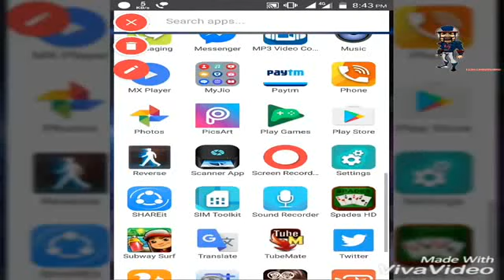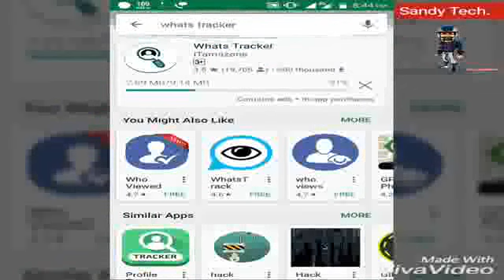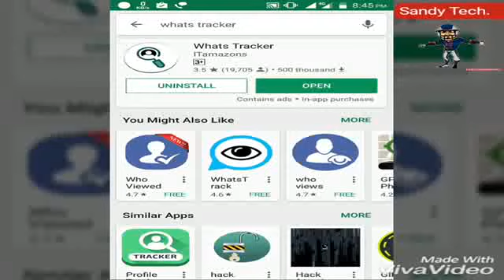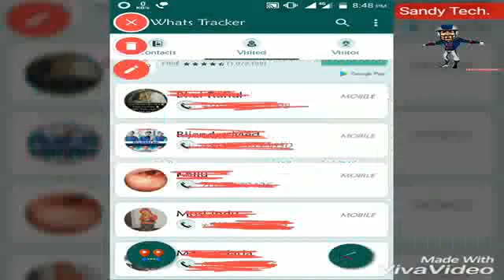Who Check your what's app profile|Works 100%|कैसे देखे किस किस ने देखी what's app profile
@Sandy Tech
Who see your what's app profile
technical guru ji
Facbook hacking
Whats app hacking